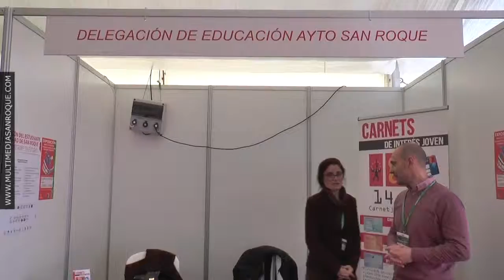REUNIÓN SEGURIDAD III SALÓN DEL ESTUDIANTE 26 FEBRERO 2019